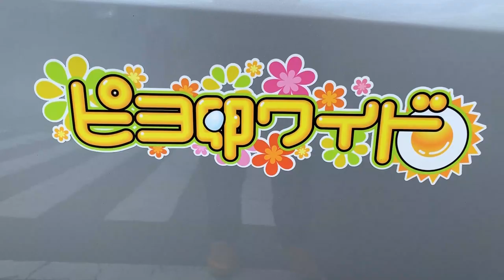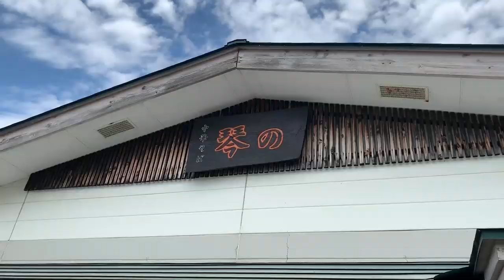1日100円生活 第60話「傘回しに挑戦！」